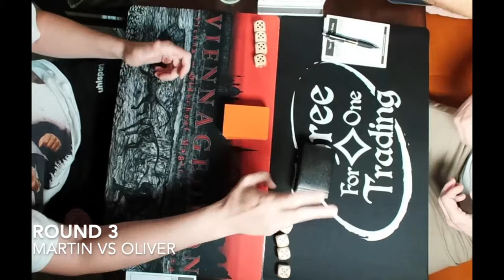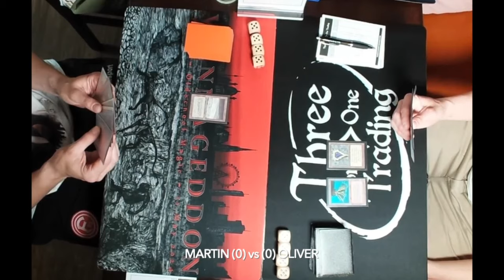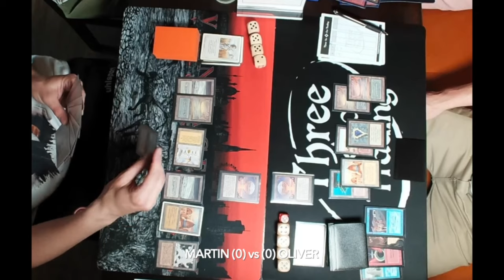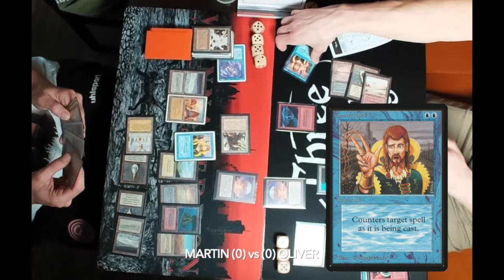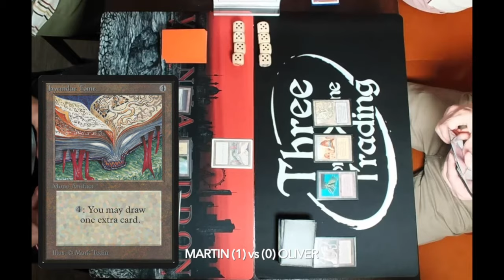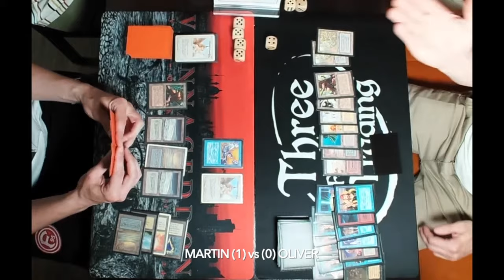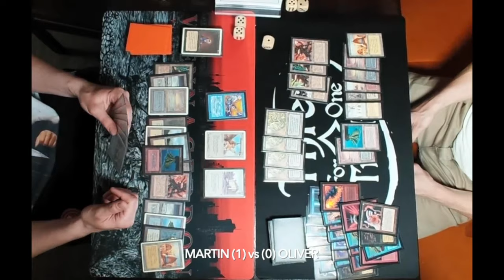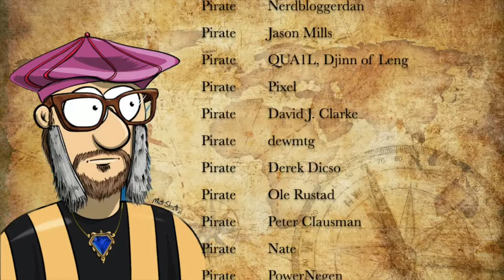UW Flyers vs Troll Disco, Ep1 of Viennageddon, OS Magic the Gathering mtg9394 837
We are in Vienna for the biggest Old School Magic the Gathering (MTG) event in Austria, Viennageddon! In this first episode we see two control decks fighting for the win. We have Martin who plays a blue and white control deck agains Oliver who plays a blue and red deck with Nevinyrral's Disks and Sedge Trolls accompanied by a lot of burn.

Players: Martin vs Oliver
Decks: UW Flyers vs UR URB Troll Disco

00:00 MTG 93/94
02:10 UW Flyers
06:00 Troll Disco

09:21 MTG Games